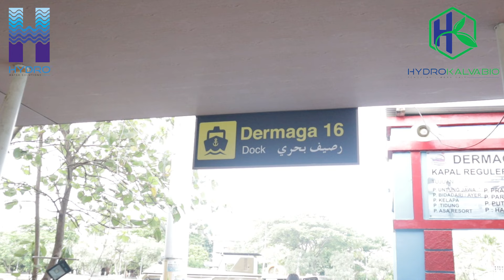SURVEY CALON PEMBELI KE LOKASI IPAL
Setiap proses pembelian unit HYDROKALVABIO, akan dilakukan survey oleh team HYDROKALVABIO dengan calon pembeli ke lokasi unit HYDROKALVABIO yang sudah beroperasi. Survey calon pembeli kali ini ke Pulau Lancang dimana unit HYDROKALVABIO digunakan dalam pengolahan limbah cair penduduk yang berasal dari Pulau Lancang. Yuk simak videonya!
Our Services :
1. Gratis ongkir Jabodetabek
2. Garansi media tersertifikasi halal
3. Garansi filter kita Terdaftar di HAKI jd Terhindar dr barang tiruan
4. Garansi tersertifikasi ISO
5. Sparepart tersedia karena produksi sendiri

Layanan Pelanggan:
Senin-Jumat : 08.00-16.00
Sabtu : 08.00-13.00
Minggu & tanggal merah : Libur .
✅ Kunjungi web HYDRO.
✅ Channel Youtube HYDRO
HYDRO Filter Air
✅ Fanpage HYDRO.